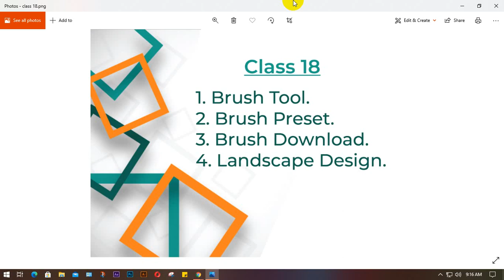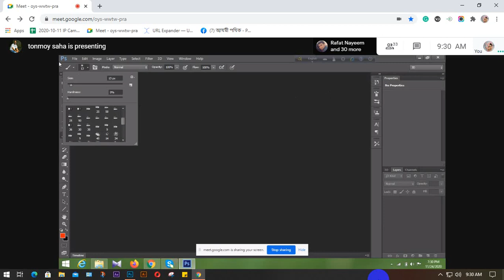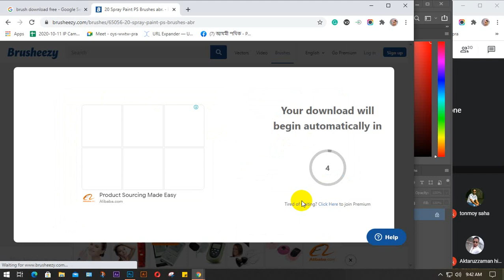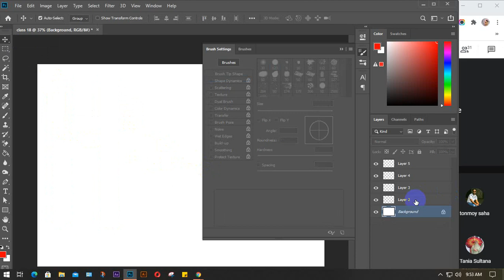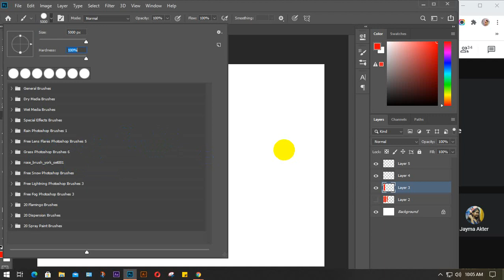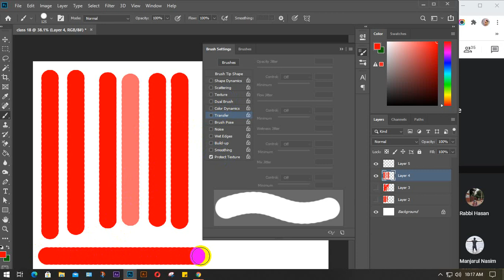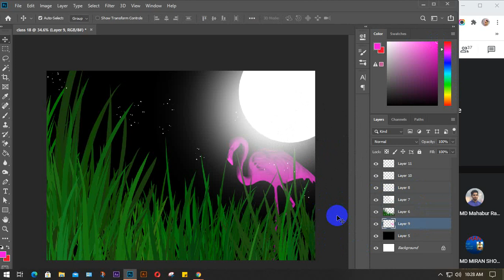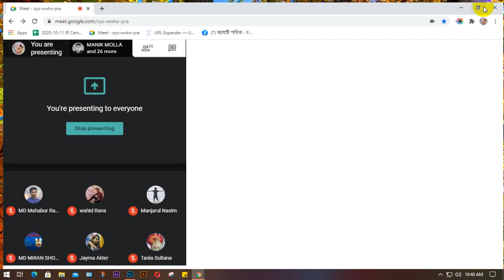Brush Tool | Landscape Design | Class 18 | Batch SP GD 01 | LEDP 2020 | Graphic Design Class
 Brush Tool.
 Brush Preset.
 Brush Download.
 Landscape Design.